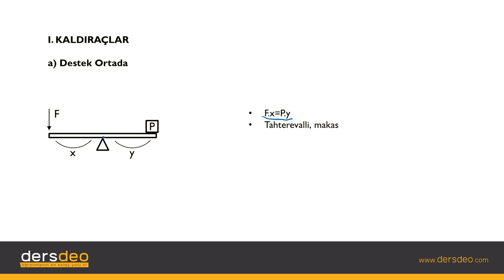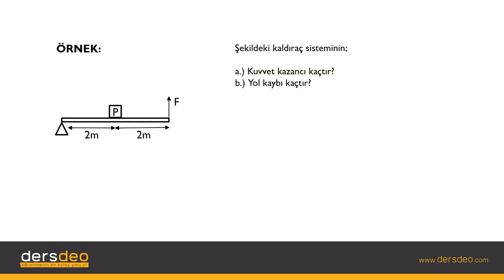Fizik, Fizik, TYT, Kaldıraçlar #02